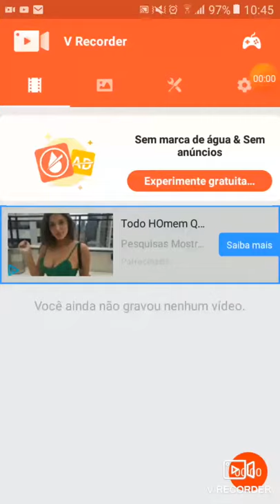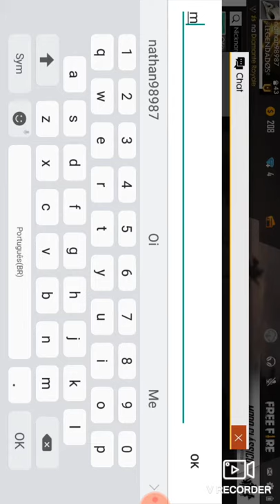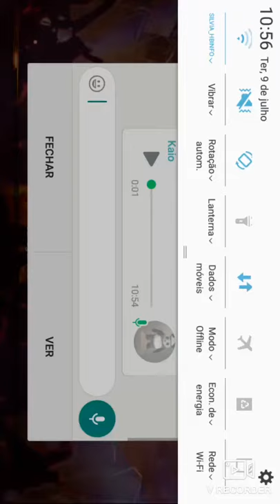Nathan Pietro Ribeiro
Nathan98987